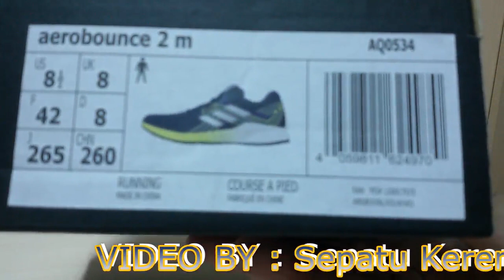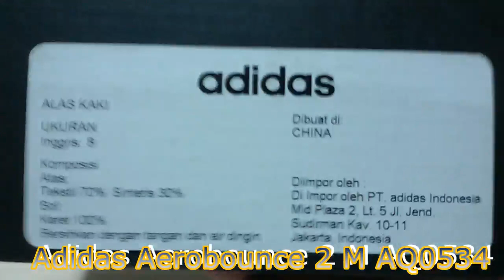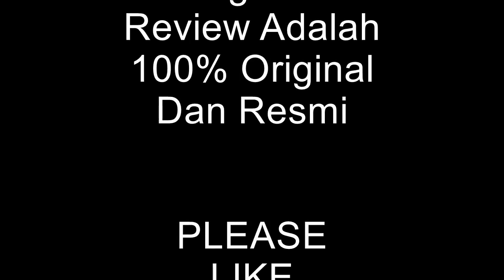Unboxing Sneakers Adidas Aerobounce 2 M AQ0534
Unboxing Review sneakers Adidas Aerobounce 2 M AQ0534